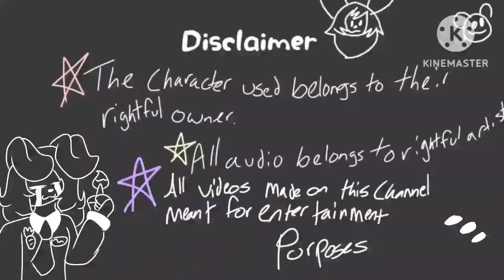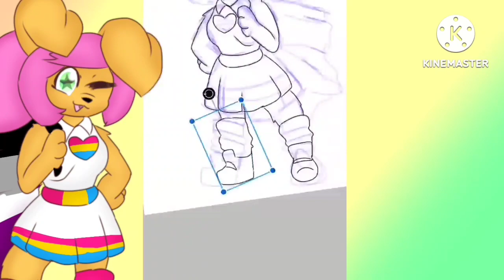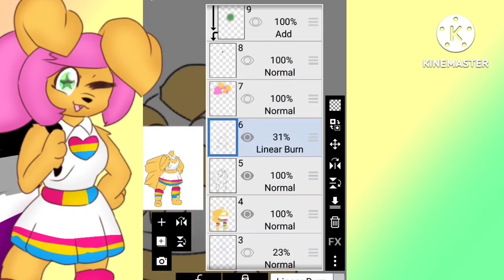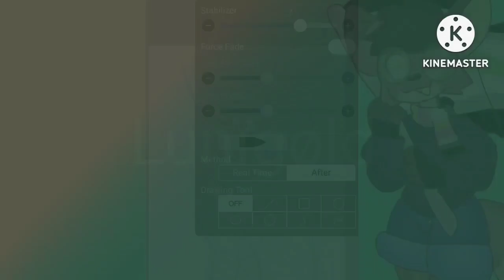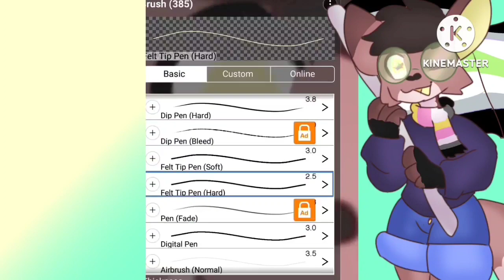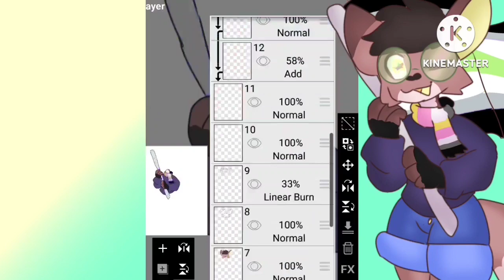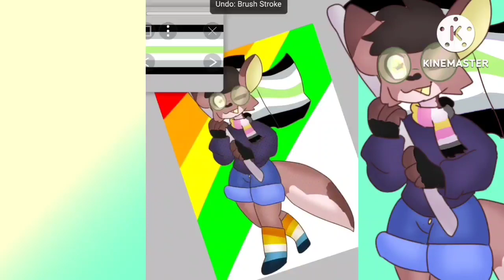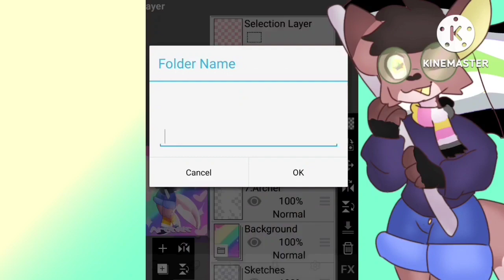[Speedpaint] Happy Pride Month! 🏳️‍🌈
Happy Pride Month! These drawings feature the mascot Marcy, and my good friend Archer, aka, @c0sm1c-cha0s

I love pride and everything about it, so I decided to make a piece celebrating!

What's Next: Happy Pride Month! Part 2 (Dire and LordOfTheFeathers) [June 5-6]

What app do you use to draw?
IbisPaintX

Kinemaster

No, but they're opening soon!

What device do you use to draw?

What's your schedule for speedpaints?
Once a week! :D